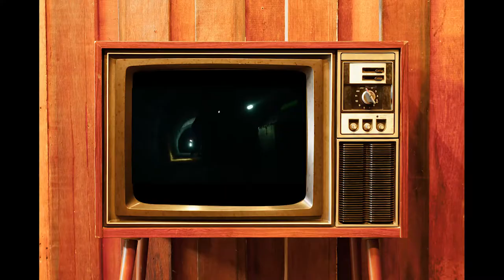FlipperMusic synch dealers Advertising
FlipperMusic cerca collaboratori operanti nel mondo delle sincronizzazioni.